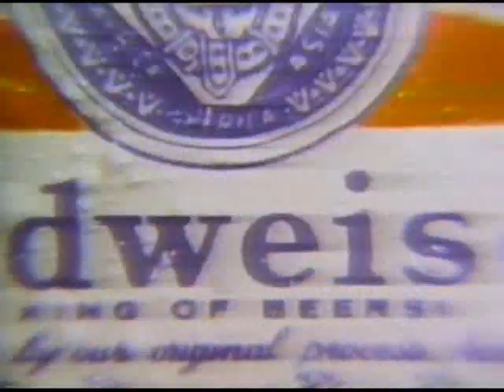1979 Budweiser commercial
Another gold Budweiser ad this time in salute of everyone who puts in a hard days work. That's Lou Rawls doing the final This Buds For You and Ed Labunski doing the earlier V/O. Ed did Bud's ads in the '70s into the early '80s.  My thanks to Liz Labunski for the insight!

It was no work at all putting this ad up, so I guess it's another beer for me. Weekends are made for Michelob, I've heard.